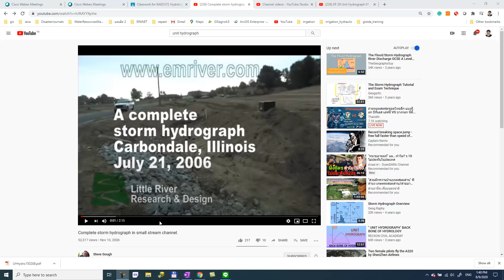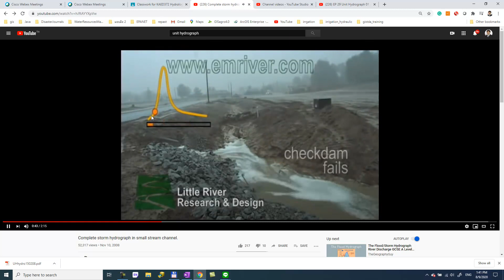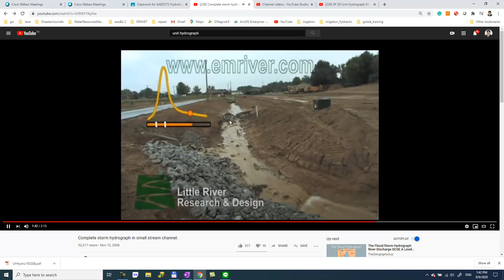Ep 33 Hydrograph